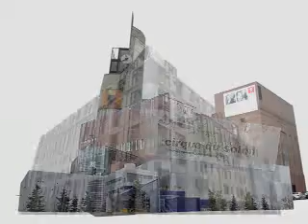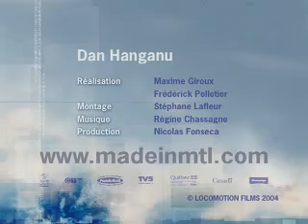Dan Hanganu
un certain regard